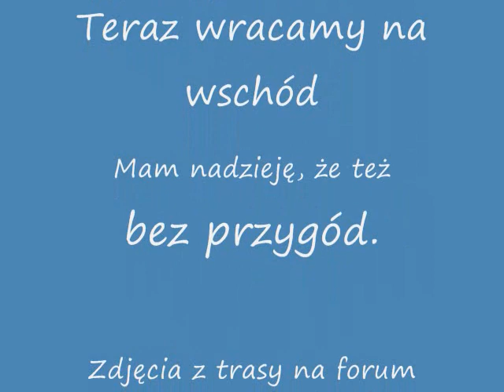NC - WA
Parę widoczków z ostatniej trasy z Północnej Karoliny do Seattle.